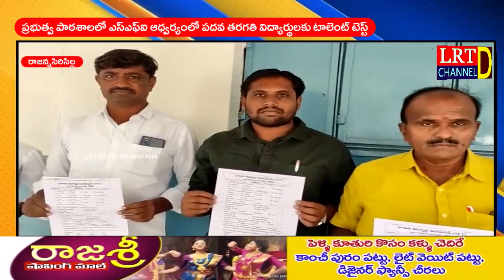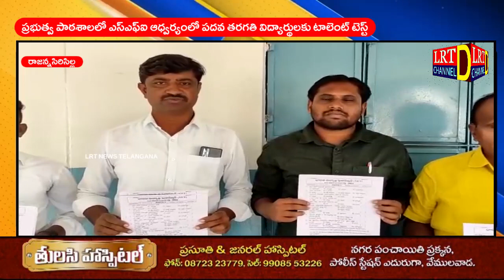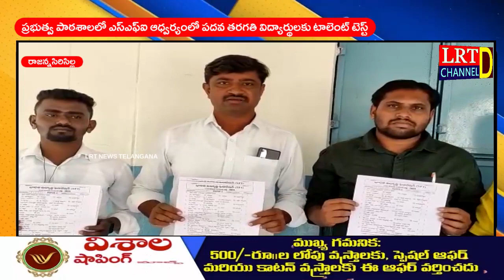ప్రభుత్వ పాఠశాలలో ఎస్ఎఫ్ఐ ఆధ్వర్యంలో పదవ తరగతి విద్యార్థులకు టాలెంట్ టెస్ట్